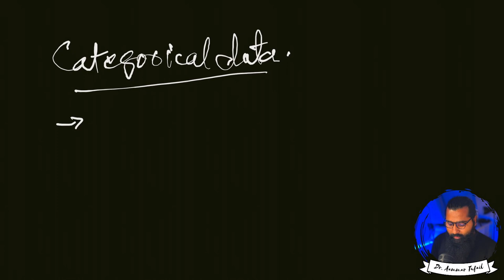Categorical vs Ordinal Categorical Data